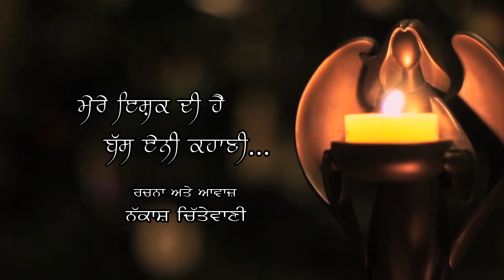KAHANI | NAQAASH CHITTEWANI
Kahani
Poetry Naqaash chittewani
edit Punjabi tasveer kendra